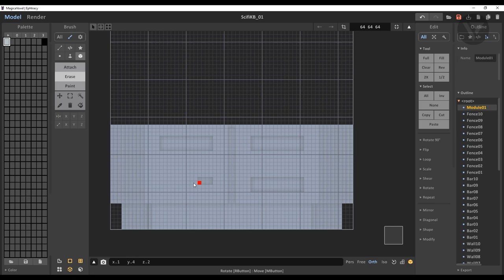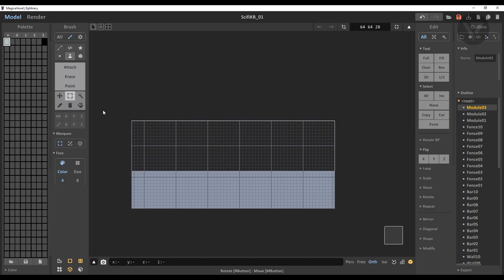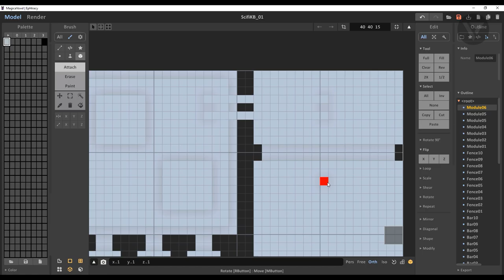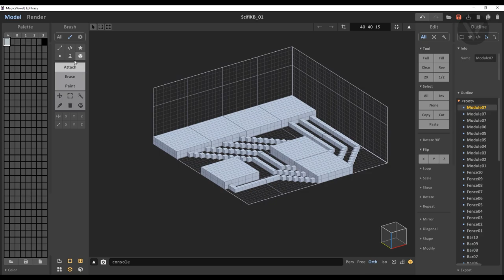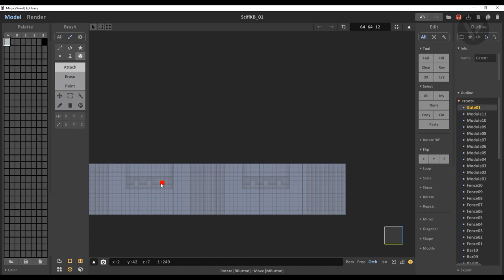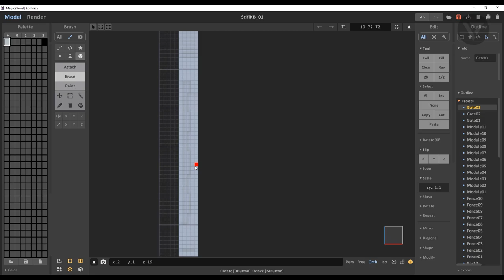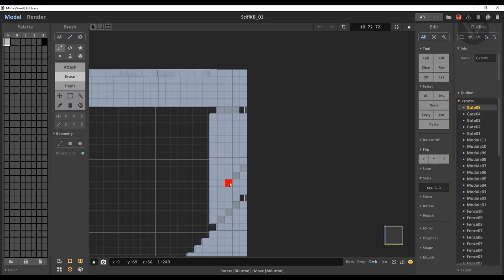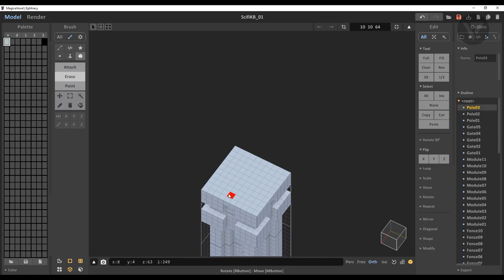Voxel Art - Kitbash Pack - Magicavoxel Timelapse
Hello,
I'm back with another timelapse video.
If you want to try this kitbash pack, please visit the link below, it's free!